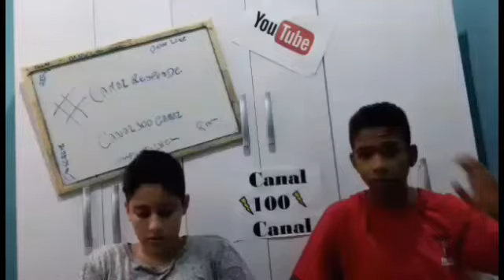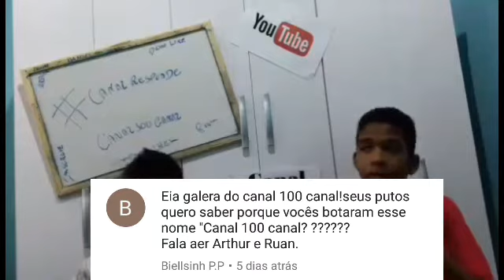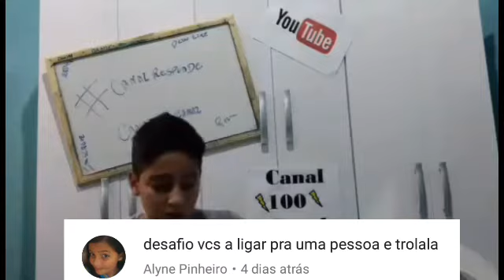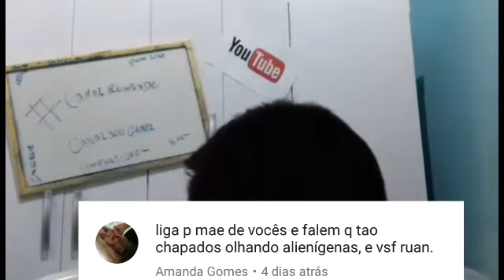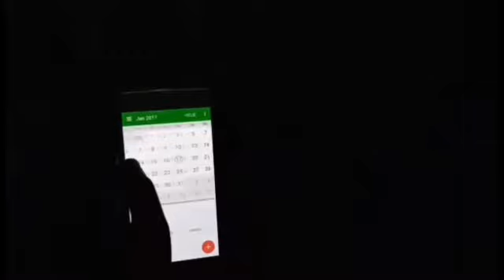Canalresponde- Trollei a minha mãe e olha no que deu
Galera por favor deixa o seu like , assiste o vídeo até o final e se inscreve